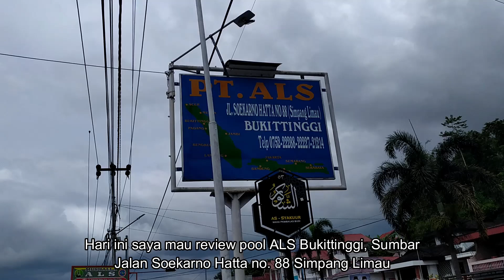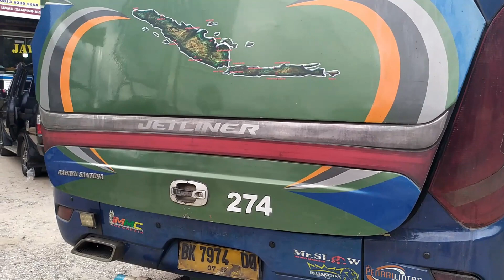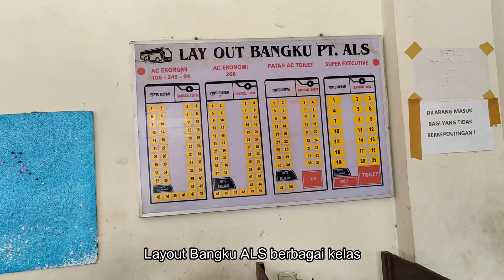Review Pool ALS Bukittinggi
Pool ALS Bukittinggi yang berada di jalan Soekarno Hatta no. 88 Simpang Limau Bukittinggi, Sumatera Barat. Diresmikan pada tahun 1988 oleh wakil gubernur Sumatera Barat. Merupakan salah satu pool tertua ALS yang selalu ramai keberangkatan setiap hari.